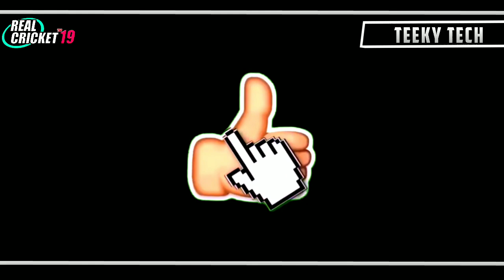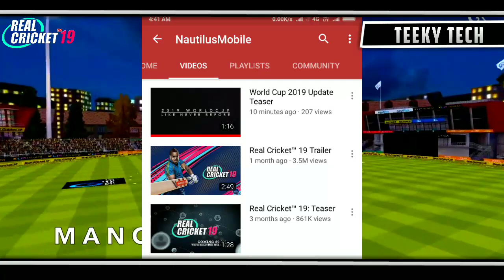🔥Real Cricket 19 New Mega Update | V2.5 Amazing Features World Cup 2019 Official Trailer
🔥Real Cricket 19 New Mega Update | V2.5 World Cup 2019 Official Trailer Amazing Features

TEEKY TECH.

TEEKY TECH.

BYE BYE.